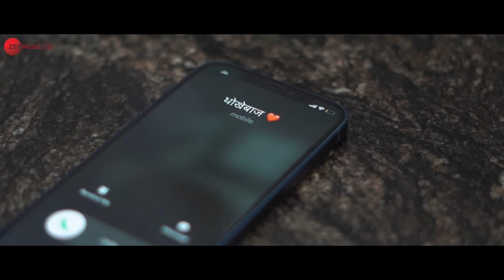Tera Ladu - Ajit Jangra & Komal Sharma | Akshat Rahi | Gurbachan Suneja | New Haryanvi Song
Song: Tera Ladu
Singer: Akshat Rahi
Lyrics: Gurbachan Suneja

Actors: Ajit Jangra & Komal Sharma
Production House: GD Films Enterprises
Co Producer: HR Balaji Production
Director: Bharat Gandhi